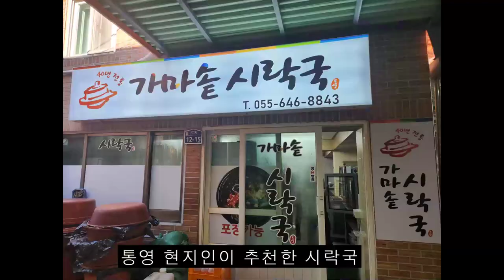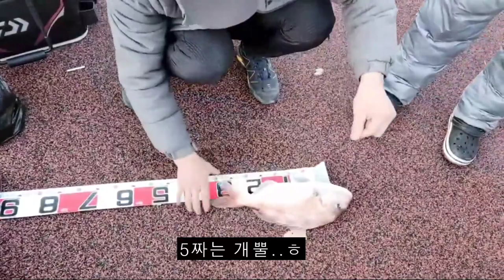참돔 대물을 낚다!!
로드:다이와 롱서프
릴:시마노 스핀파워
삼각대:다이와 서프스탠드750
채비:직결채비
원줄:8합사3호
봉돌:강성볼30호
목줄:카본8호
바늘:티타늄바늘15호
미끼:개불(거제 한산도낚시점)
Road: Daiwa Longsurf
 Reel: Shimano Spin Power
 Tripod: Daiwa Surfstand 750
 Provision: direct preparation
 One line: 8 braids No. 3
 Bongdol: Gangseong Ball No. 30
 Collar: Carbon No. 8
 Needle: Titanium Needle No. 15
 Bait: Gaebul (Geoje Hansando Fishing Shop)